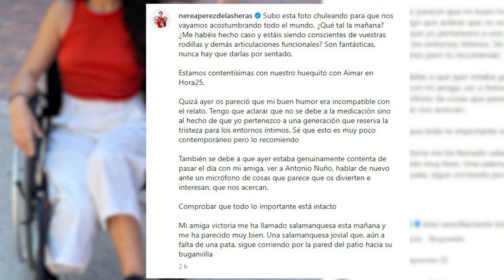Nerea Pérez de las Heras celebra su vuelta a las ondas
Después de que Nerea Pérez de las Heras, contase que tras sufrir un accidente este verano le han tenido que amputar parte de una pierna, la escritora, periodista y activista LGTBIQ+, ha reaparecido públicamente para continuar con su trabajo, de la mano de Inés Hernand, con una versión de su podcast 'SAldremos mejores' para Hora 25, de la cadena SER.

(Fuente: Instagram)